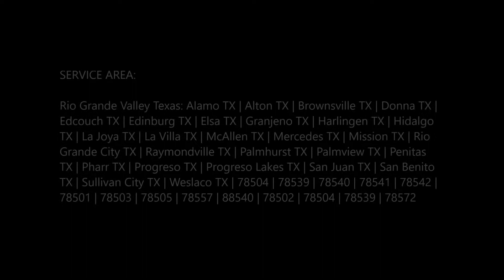Mobile Auto Repair Elsa Onsite Auto Repair Elsa TX | Mobile Mechanic Edinburg McAllen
Mobile Mechanic Edinburg McAllen offers Mobile Auto Repair Services in and around Elsa TX. Send a request to get a quick estimate. Mobile Auto Mechanic Service for the Elsa Area. Roadside Assistance. 24 Hour Emergency Auto Repair. Open weekends. 7 day 24 hours. Mobile Car Repair.

Request a free estimates

MOBILE AUTO REPAIR ELSA

We are a Mobile Automotive Repair service that specializes in emergency automotive repairs at the point of breakdown, and on-site maintenance done at the vehicle's location.
If you have special needs such as, but not limited to, out of fuel, clogged fuel filter, dead batteries, flat tires, electrical problems, no lights, starter, alternator, belts, hoses, brake repairs and adjustments, squeaks or whatever problem may arise, call us and we will make an effort to get you fixed promptly and have your vehicle back on the road as fast as possible.

• Mobile Mechanic Elsa TX
• Mobile Car Repair Elsa TX
• Mobile Truck Repair Elsa TX
• Mobile Auto Repair Elsa TX
• Battery Service Elsa TX
• Mobile Tire Change Elsa TX
• Mobile Emergency Auto Help Elsa TX
• Towing Services Elsa TX
• Roadside Assistance Elsa TX
• 24 hour Auto Repair Elsa TX
• Commercial Truck Mobile Mechanic Elsa TX
• Jumpstart Elsa TX
• Flat Tire Change Elsa TX
• Started change Elsa TX
• Mobile Diesel Mechanic Elsa TX

Regardless of the issue, Mobile Mechanic Edinburg McAllen on site auto repair services take away the inconvenience and hassle of dropping off and picking up your vehicle from the workshop – or worse, hiring a tow truck. Instead, our dedicated and experienced mobile car repair service team will drive to your location to resolve the problem without any interruption to your daily schedule. Needless to say, since repairs are done at your own premise, you have total control over repair choices and costs. Speaking of costs, unlike typical auto repair shops, you will be presented with an itemized auto repair estimate before we start on any repairs!

MOBILE AUTO REPAIR AND MAINTENANCE WORK ELSA
• Tune-Ups Elsa
• Lube Job Elsa TX
• Head Gaskets
• Brakes Elsa Texas
• Pre-Purchase Inspections
• Suspension work Elsa
• Fuel Injection Elsa Texas
• Oil Changes Elsa TX
• Air-conditioning
• Scheduled Maintenance Elsa
• Computer Diagnostics
• Electronic Testing
• Timing Belts and Water Pumps
• Emergency Assistance

When our mobile mechanics perform auto repair and maintenance work on your vehicle they also check, and if necessary, service the following:

• Brake Fluid Elsa
• PCV Valve Elsa Texas
• Light Bulbs
• Batteries Elsa TX
• Air Filter Elsa
• Coolant Elsa Texas
• Belts
• Power Steering Fluid
• Differential/Transaxle
• Transmission Flush Elsa TX
• Chassis Lube Elsa
• Wiper Blades
• Tire Pressure
• Washer Fluid Elsa TX

BEST MOBILE AUTO REPAIR NEAR ELSA